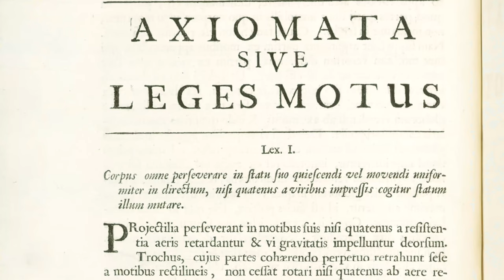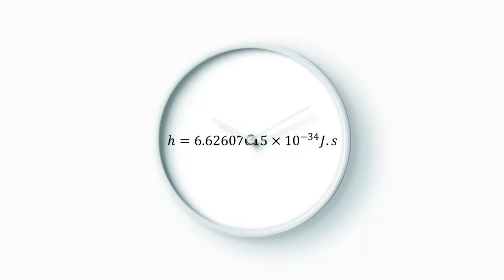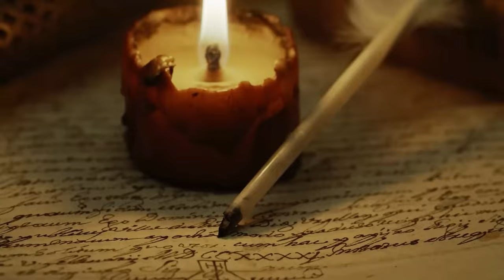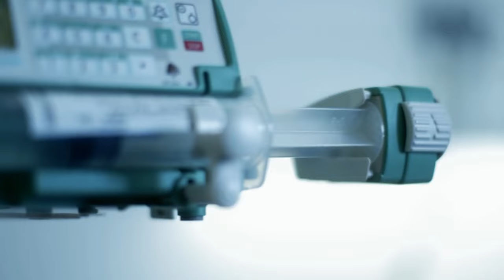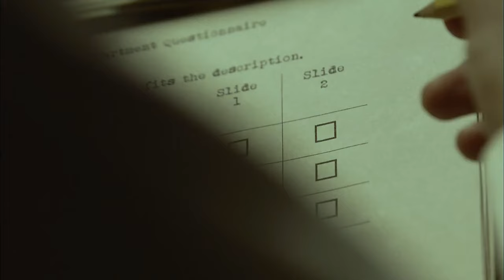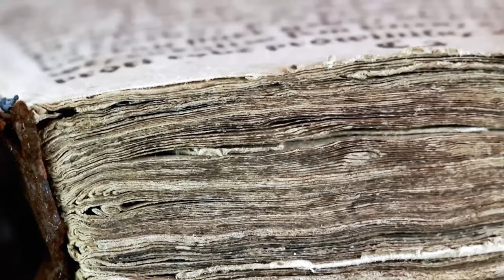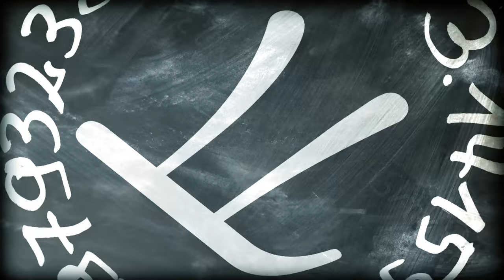物理學底層的奧秘！